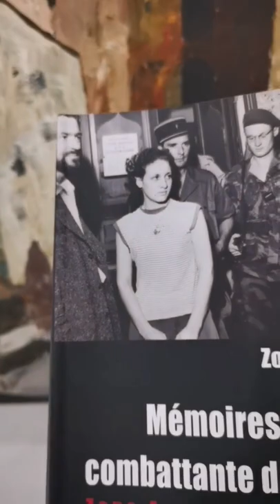Zohra Drif, héroïne de la bataille d'Alger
Zohra Drif, 87 ans, toujours en vie, épouse du défunt Rabah Bitat, à un des 7 qui ont déclenché la guerre d'Algérie.
Zohra Drif est avocate, sénatrice, et vice-présidente du Sénat Algérien.
Elle est l'une des héroïnes de la bataille d'Alger, à côté de Ali lapointe et de Yacef Saadi, dans le "réseau bombes'". C'est, elle qui avait déposé la bombe au Milk Bar d'Alger, fréquenté par les pieds-noirs, entraînant la morts de plusieurs personnes dont plusieurs enfants.
Arrêtée par les parachutistes en septembre 1957, elle sera condamnée à 20 ans de prison et de travaux forcés.
L'ouvrage autobiographique,  retrace son histoire dans la lutte de libération nationale et son rôle durant les années après l'indépendance au service de son pays.
Longue vie à elle.